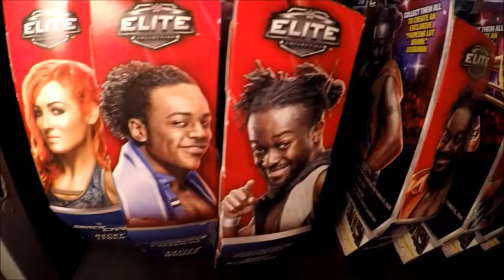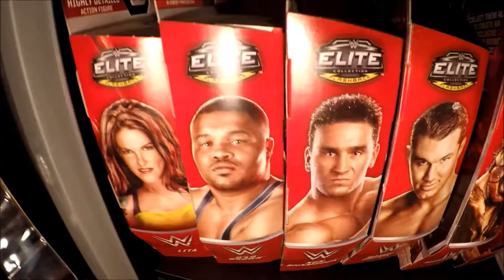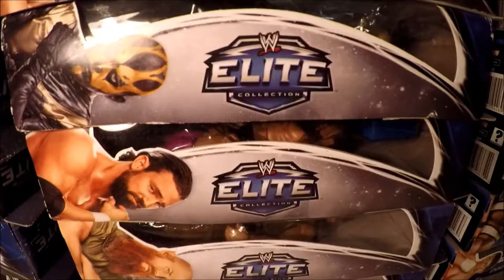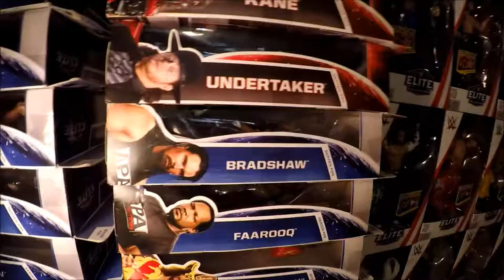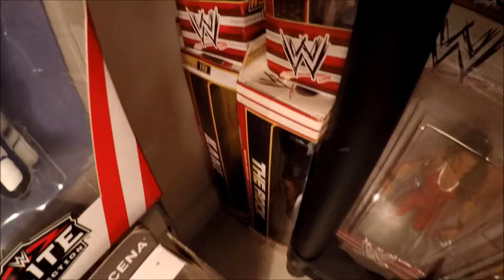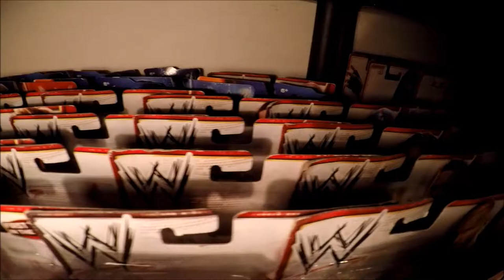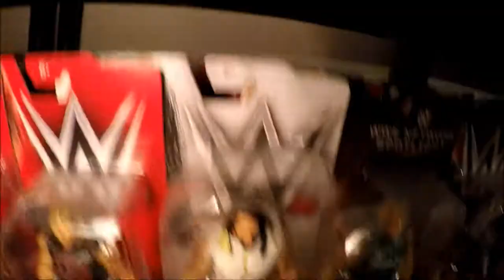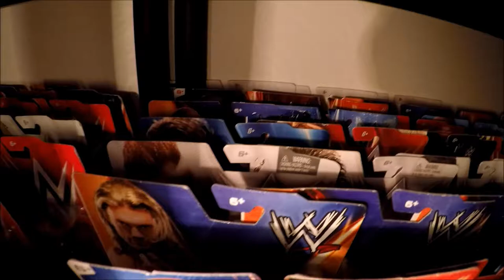MY WWE ACTION FIGURE COLLECTION ROOM TOUR part1